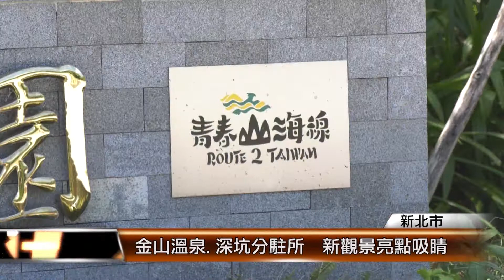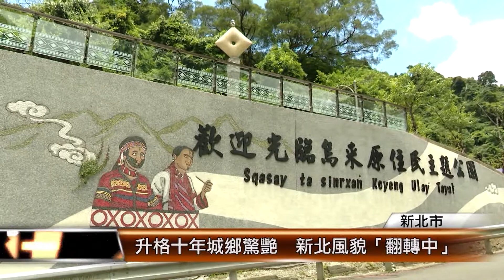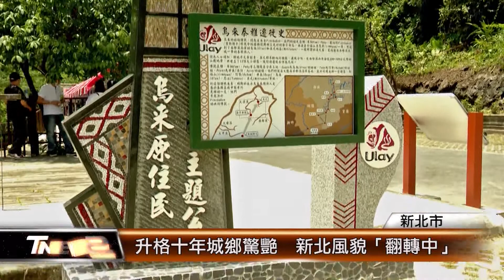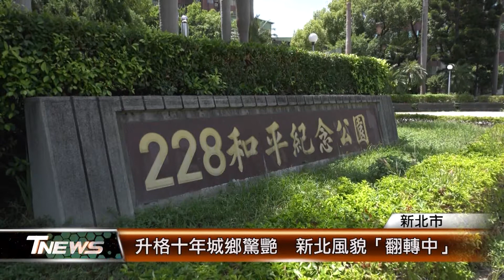金山溫泉.深坑分駐所 新觀景亮點吸睛│T-NEWS聯播網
想像一下2030年的新北市是甚麼模樣？新北市長侯友宜力拼城鄉風貌改造，給國人一個嶄新的新北印象、一個不再是附屬衛星城市的新北市、一個與國際大都會齊頭並進的北台灣中心。新北市有著台灣縮影的特性，地理依山傍海，歷史底蘊豐厚，為各地營造觀景亮點，更要細膩融合在地人文，而接下來就帶您去一睹，新北令人驚豔的城鄉蛻變。